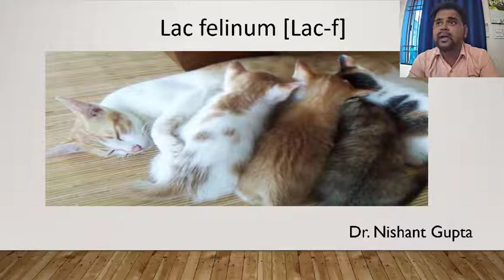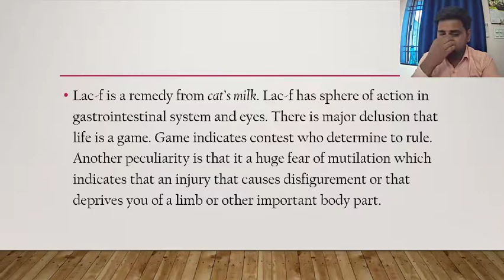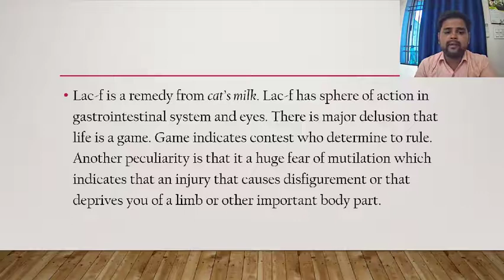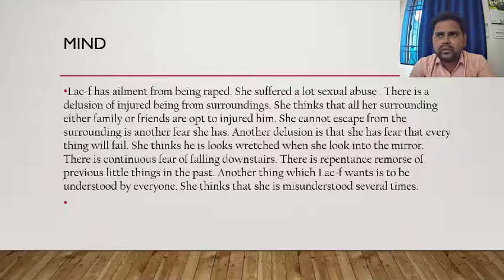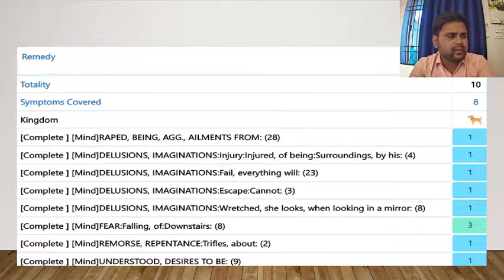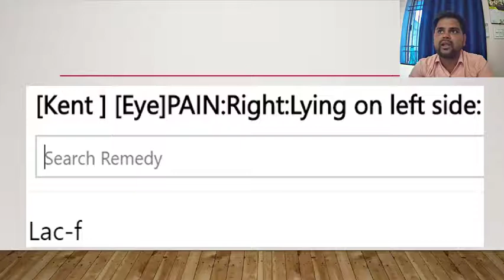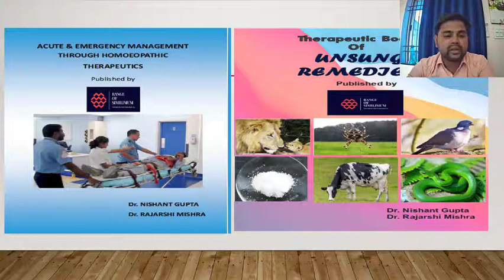Genius of Lac Felinum by Dr. Nishant Gupta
THIS VIDEO IS ALL ABOUT THE REMEDY LAC FELINUM

FOR BOOK CONTACT

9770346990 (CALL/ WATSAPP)